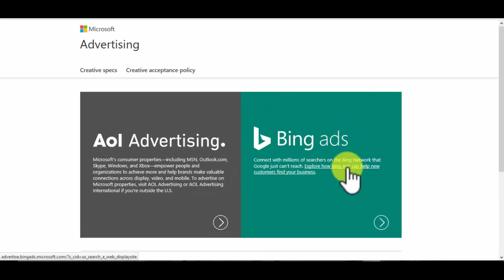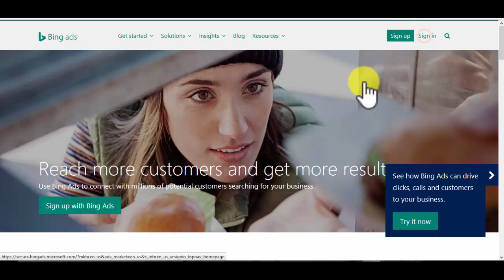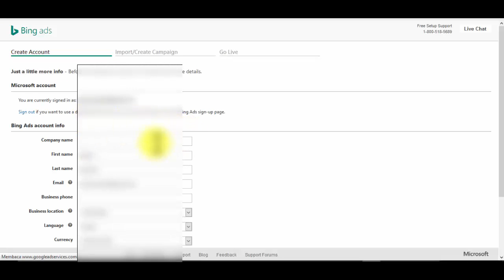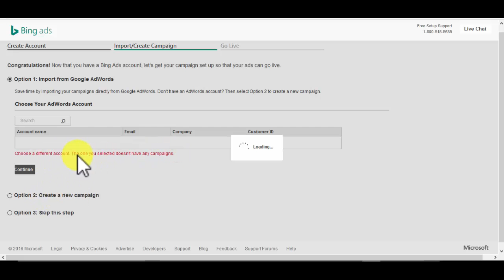Cara Membuat Akun di Bing Web Master Untuk Beriklan Di Bing Adds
Cara Membuat Akun di Bing Web Master Untuk Beriklan Di Bing Adds. Cara beriklan di Bing web master dengan mudah dan cepat serta murah, menggunakan bonus dari bing web master.